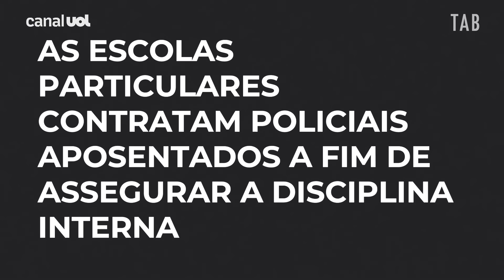Escolas militarizadas triplicam e unem governos de direita e esquerda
O número de escolas públicas militarizadas triplicou nos últimos cinco anos no Brasil.

A expansão ocorreu tanto em governos de esquerda quanto de direita, com apoio de pais e responsáveis, sob argumento de reforçar a disciplina escolar.

Há 792 colégios estaduais e federais espalhados pelo país com gestão militar completa ou parcial, segundo levantamento inédito do UOL -- em 2018, eram 230.

Isso corresponde a 4% da rede estadual, alcançando 555 mil alunos.